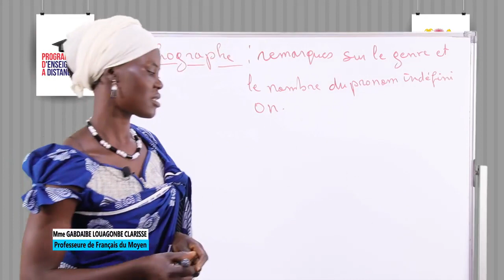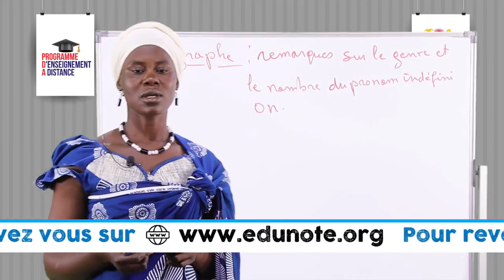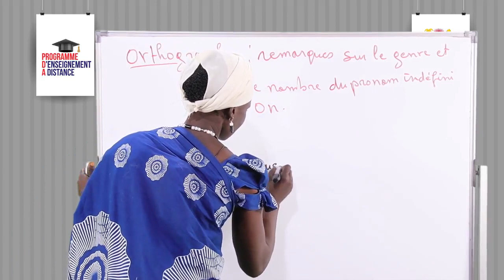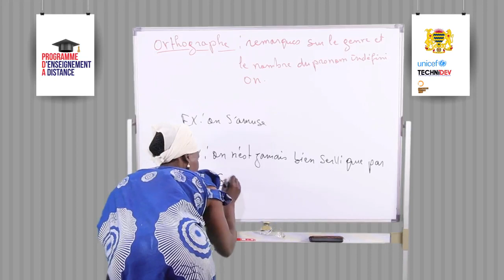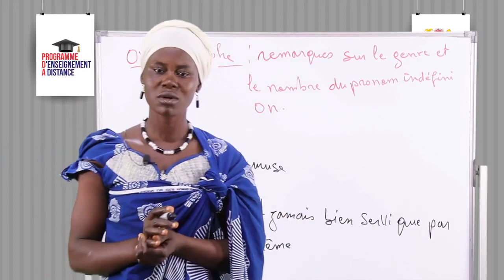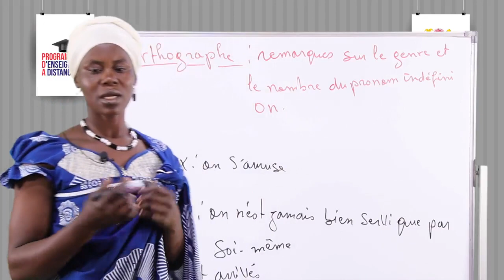Leçon 65 Orthographe Remarque sur le genre et le nombre du pronom indéfini On